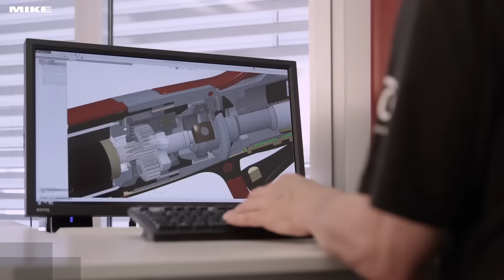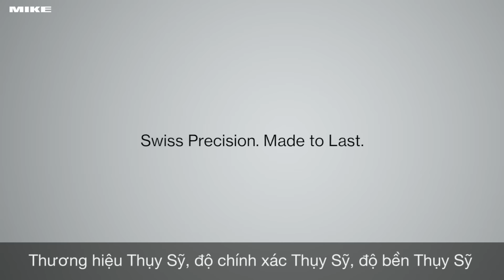Khám phá FELCO, dụng cụ làm vườn, thương hiệu nổi tiếng của Thụy Sĩ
Kéo cắt tỉa cành, cắt nhánh có nhiều chủng loại khác nhau và nhìn chúng na ná giống nhau. Tuy nhiên thực sự chúng khác nhau đáng kể trong các ứng dụng. Trước tiên phân khúc là 2 loại là dùng 1 tay hoặc 2 tay. Cũng có loại kéo cắt cành kết hợp cả 2 đều được. Do tính đặc thù của cành cây hay nhánh, chúng phân biệt bởi đường kính và độ cứng thân cây. Vì lý do này, các loại kéo tỉa cảnh cũng ra đời để đáp ứng công việc.

Trước tiên, kéo tỉa cành chỉ dùng cho các thao tác cắt tỉa nhỏ, cành nhỏ, lá nhỏ hay các nhánh cây có đường kính vừa phải. Loại kéo này thường nhỏ để dễ luồn lách, phần lưỡi cắt phải bo cong lõm. Không thể dùng loại lưỡi thẳng, vì khi cắt, cành cây tròn có xu thế trượt ra khỏi lưỡi kéo.

Kéo cắt cành thường là loại lớn hơn, khỏe hơn. Khác với hành động “tỉa”, “cắt” thường thao tác với cành cây có đường kính lớn, tán rộng hơn. Vì vậy loại kéo này thường phải dùng 2 tay, đôi khi bạn phải dùng tới cưa cành. Kéo cắt cành vì thế nó cũng tương đối giống kéo tỉa cành, nhánh cây.
Kéo tỉa cành FELCO Thụy Sĩ

Nhắc đến Thụy Sĩ, chắc hẳn mọi người nghĩ ngay đến tiền trong các nhà băng và tiếng tích tắc của đồng hồ. Trong góc hẹp này, chúng ta bàn về khía cạnh cơ khí chính xác. Nổi danh với độ chính xác cao và sự tỉ mỉ với các chi tiết nhỏ bé trong đồng hồ Thụy Sĩ. Ẩn chứa sau nó là một nền công nghiệp hay nền tảng cơ khí bậc cao.

Với tuổi đời gần 100 năm, FELCO sáng chế các loại kéo hay dụng cụ chuyên dụng cho ngành nông lâm nghiệp. Thừa hưởng tất cả các tinh hoa của cơ khí chế tạo có độ chính xác cao, bền bỉ. Các loại kéo tỉa cành của FELCO có độ bền vượt thời gian và kiểu dáng cũng độc đáo như bạn thấy trong hình dưới đây.

Có nhiều phiên bản khác nhau được ra đời, trải dài theo suốt chiều dài lịch sử của FELCO. Các thiết kế ban đầu và cải tiến cũng được các nhà sản xuất khác bổ sung và kế thừa, học hỏi lẫn nhau. Vì thế bạn có thể thấy kéo tỉa cành khá tương đồng về hình dạng. Nhưng thứ làm nên sự khác biệt chính là chất lượng và độ bền.